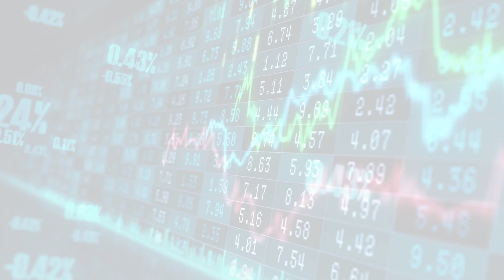MarketWatchLists: Luxury Update for Wednesday, February 22, 2023, 16:05 EST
About:
MarketWatchLists is a service provided by Praefidi.